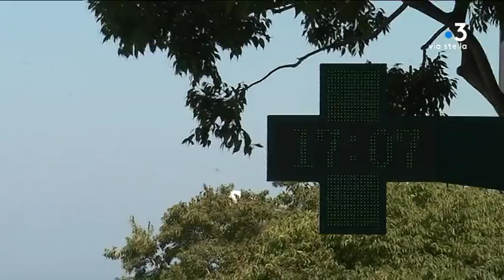Conseils de comportement Canicule/Orange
"Chacun d'entre nous est menacé, même les sujets en bonne santé", rappelle la préfecture dans un appel à la prudence.

Le danger est plus grand pour les personnes âgées, les personnes atteintes de maladie chronique ou de troubles de la santé mentale, les personnes qui prennent régulièrement des médicaments, et les personnes isolées.

Intervenants - Jessica, employée d'une compagnie maritime; Danielle Giuli, directrice des accueils de loisirs de la ville d'Ajaccio; Bérangère Reynaud, infirmière en chef; Justine Casabianca; Huguette et Béatrice;

Equipe - Anne-Marie Leccia, Guillaume Leonetti.